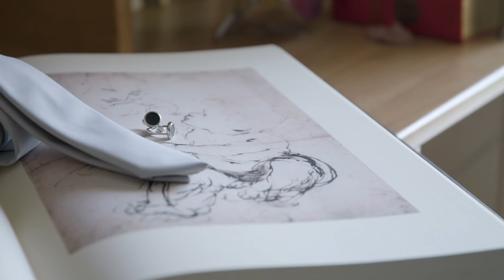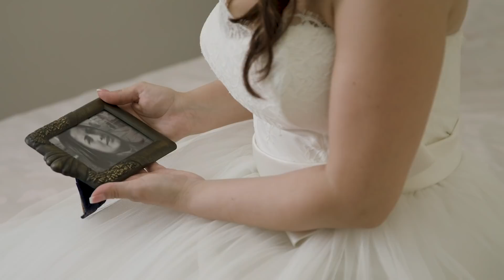Domenico & Annalisa - Il Matrimonio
Momenti indimenticabili immortalati in questo video che racconta il giorno più bello della nostra vita.
L'emozione vibra in ogni fotogramma e mi scatena lacrime di gioia ogni volta che lo vedo.
Un grazie a tutti coloro che hanno contribuito a rendere questo giorno speciale.